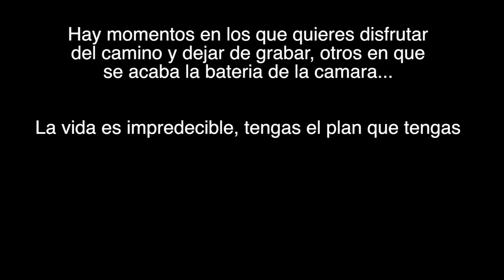🚵BIKEPACKING: ROMA - CECINA - TERRACINA Italia.11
Ven conmigo en esta aventura y descubrimento personal mientras cruzo Italia en Bicicleta.